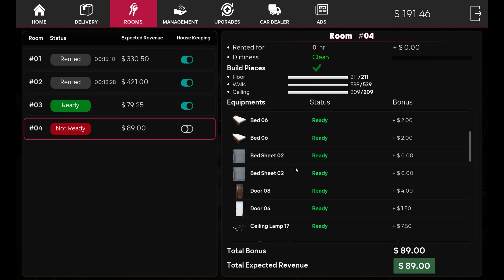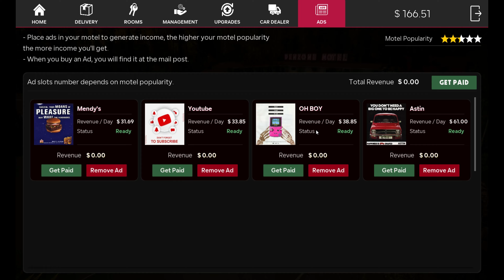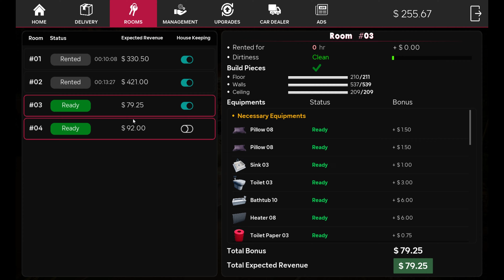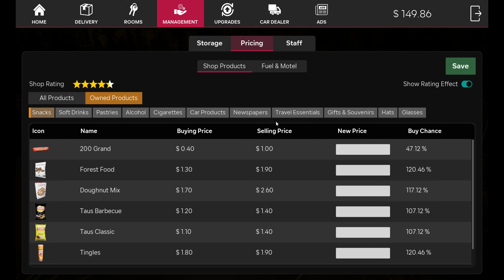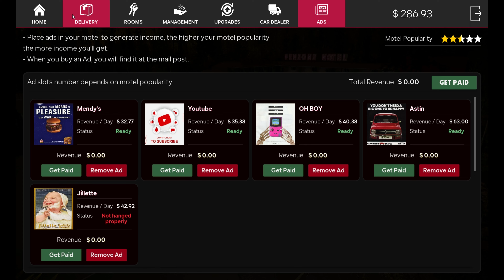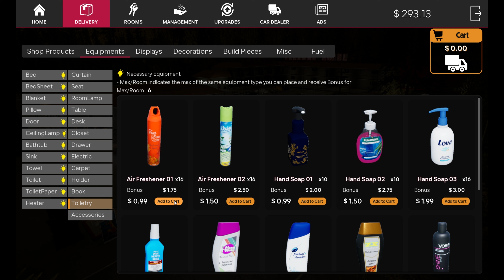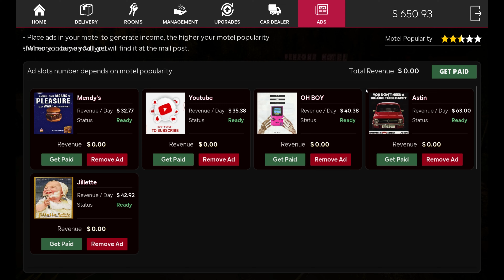IT'S TIME TO UPGARDE OUR STORE IN MOTEL MANAGER SIMULATOR || DEXTER AMRY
HellOGuys ! You are Watching DEXTER GAMING 🤗❤️

This video is totally about a game GTA 5 in which i have perform some stunt with my playing skills with my own voice over on background I have done lots of work to make it. hope you guys like it.🥰Hello Guys ! You are Watching DEXTER GAMINHello Guys ! You are Watching DEXTER GAMING 🤗❤️

This video is totally about a game GTA 5 in which i have perform some stunt with my playing skills with my own voice over on background I have done lots of work to make it. hope you guys like it.🥰

Other Queries

how to add indian cars in gta 5 free,
how to add indian cars in gta 5 ps4,
how to get indian cars and bikes in gta 5,
how to add indian cars and bikes in gta 5,
gta 5 indian cars vs pakistani cars vs supercars,
gta 5 indian cars innova crysta,
gta 5 indian cars download kaise kare,
gta 5 indian cars download,
gta 5 indian cars driving,
gta v indian cars drag race,
gta 5 indian car vs supercar drag race,
gta 5 indian car game download,
dattrax gaming gta 5 indian cars,
how to download gta 5 indian cars in pc,
45+ indian cars for gta 5G 🤗❤️Hello Guys ! You are Watching DEXTER GAMING 🤗❤️